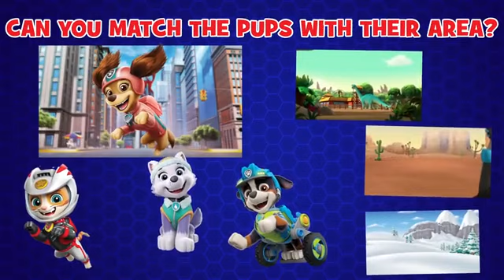PAW patrol & friends | kids cartoon compilations S.l EP 92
"Paw Patrol & Friends | Kids Cartoon Compilations S.l EP 92 - Children's Wonderland Channel: Animated Adventures Tailored for Kids"